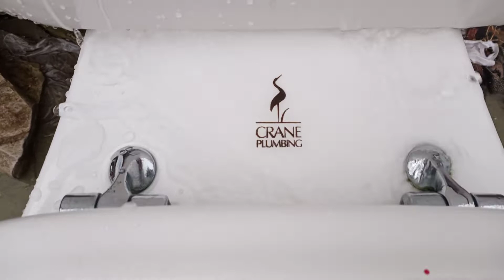1989 Crane Radcliffe Toilet